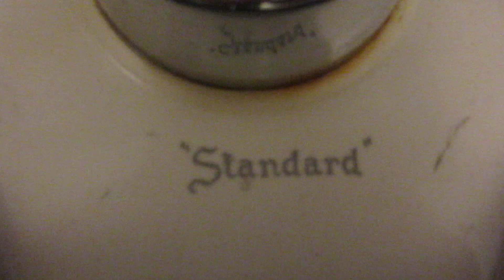Macy's Women's Restroom Full Shoot 2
This restroom was filmed at Macy's in Hicksville,NY.The fixtures are: 8 1956 "Standard" Glenco toilets and 1 1969 American Standard Glenco toilet.This restroom is super amazing! Rating: 20/10.